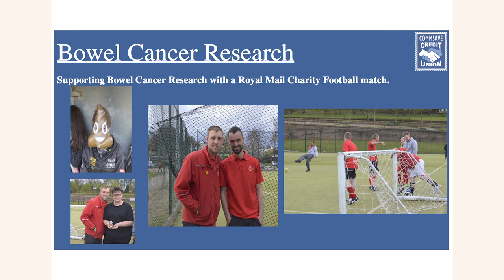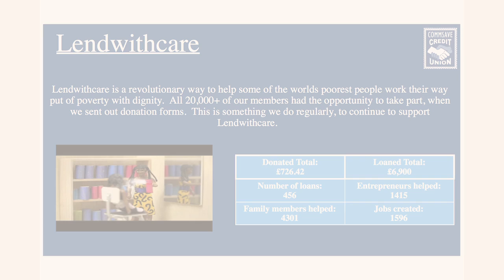Commsave Credit Union Ltd, Northampton wins Filene Award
Commsave Credit Union Ltd, the credit union for Postal Workers, has won the Edward Filene Credit Union Award for Excellence in "Fundraising for Good Purposes" in both 2017 and 2018.